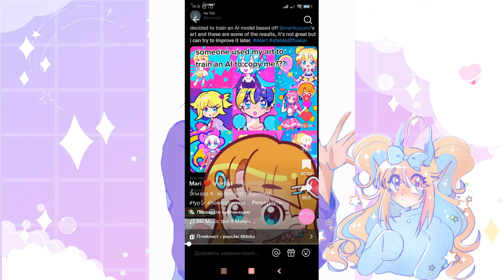АИ заменит художников?!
про разные аи
персонаж на фоне мой.
программа в которой я рисую клип студио
• сделать репост видео
• написать комментарий